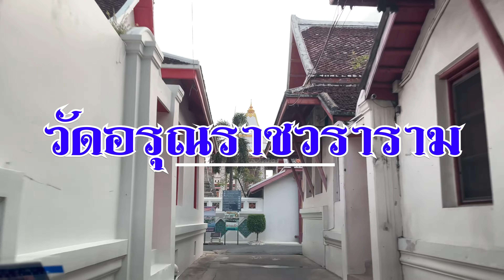พญายักษ์วัดอรุณฯ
พญายักษ์คู่วัดแจ้ง หรือวัดอรุณราชวราราม ราชวรมหาวิหาร นมัสการพระปรางค์ ชมความงามทางศิลปะ โบราณสถาน สถาปัตยกรรม อันล้ำค่าโดดเด่นเป็นสง่าริมแม่น้ำเจ้าพระยา

Wat Arun Bangkok